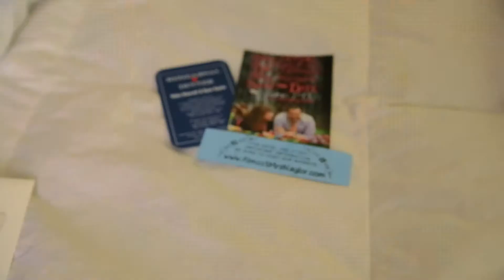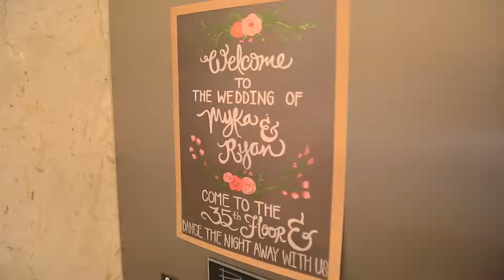Ryan & Myka Maxwell | Wedding Highlights